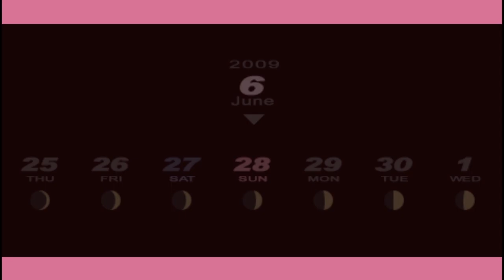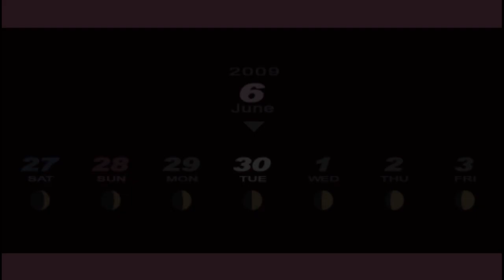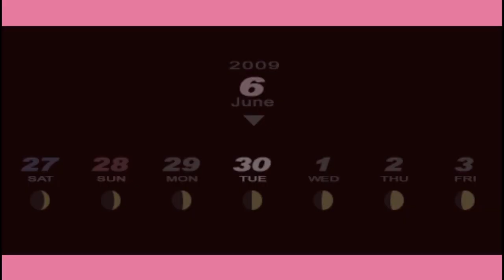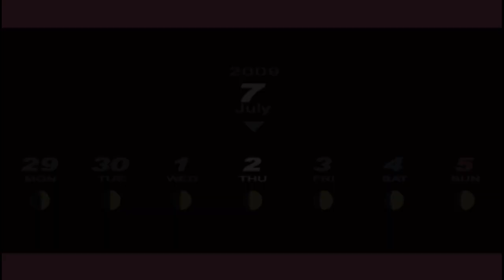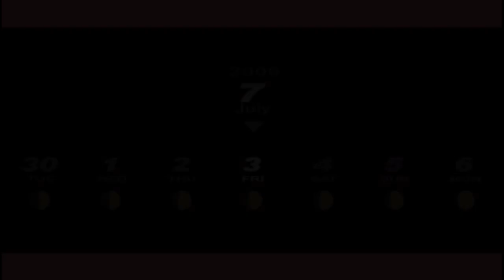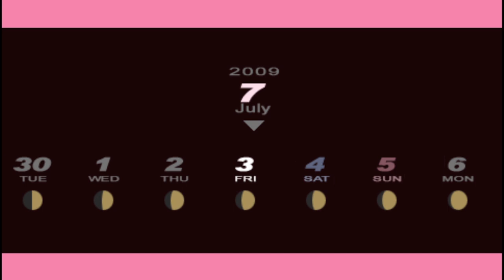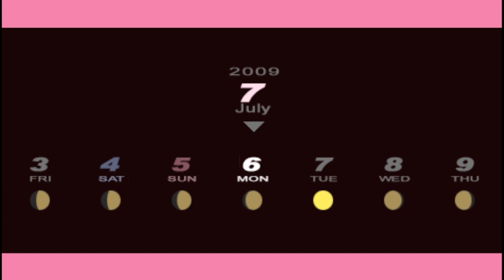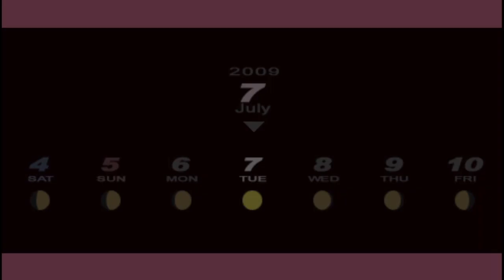LA Plays P3P Maniac SOLO FeMC Episode 19#: Chariot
Doing some more Social Linking...